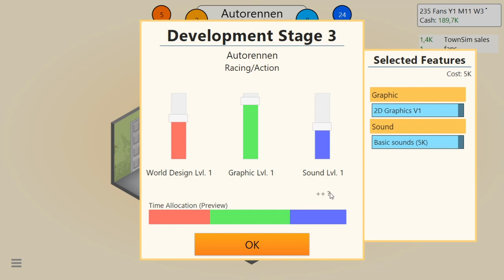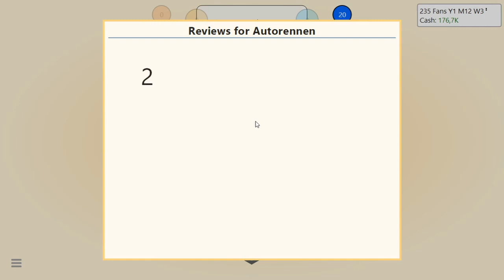GDT ■ Game Dev Tycoon S1E002 - Kreative Spielenamen sind kreativ?!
Game Dev Tycoon:
■ Wirtschaftssimulation von Greenheart Games  [2012]